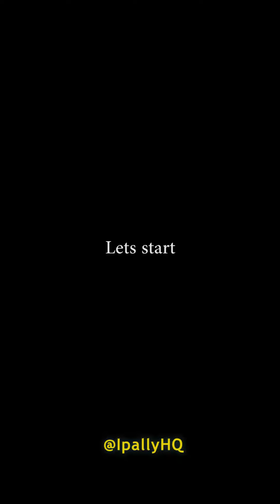Girlfriend who took her boyfriend's 750k without his permission reveals the reason she did it